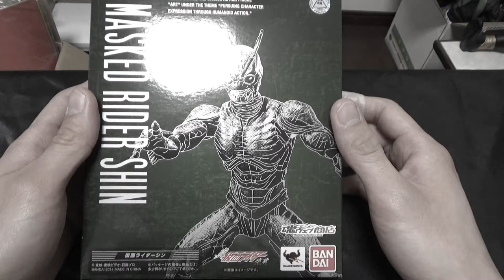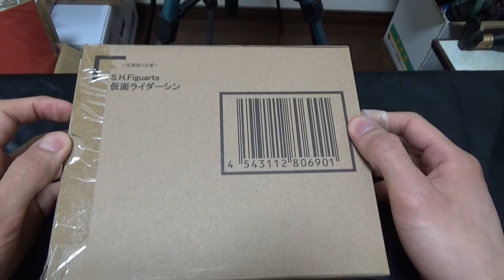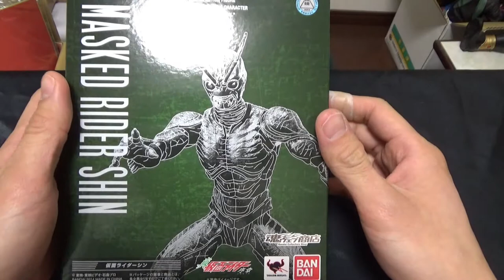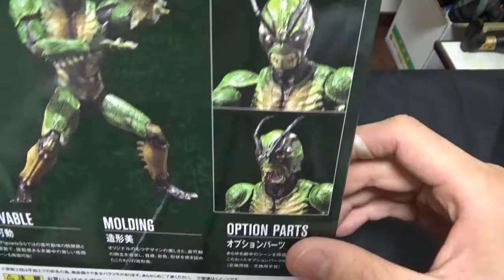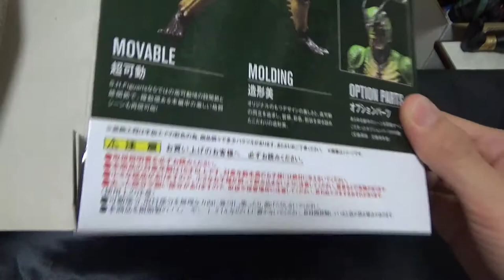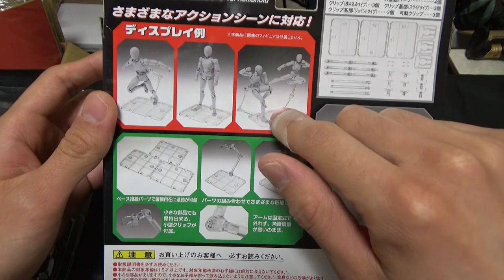アマゾンズの原点？仮面ライダーシン、フィギュアーツ開封レビュー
当時グロテスクな見た目で、驚き泣き、この作品をビデオでレンタルしてきた父を恨みましたｗ